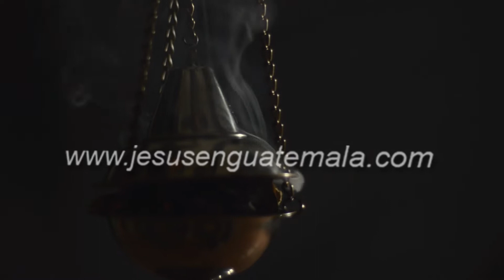Corpus Christi 2,011, Iglesia de la Recolección